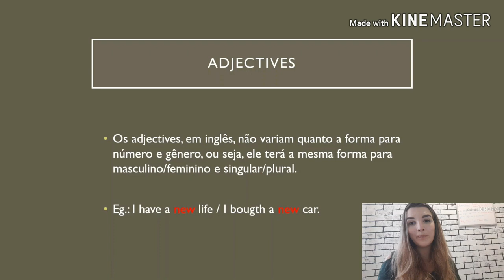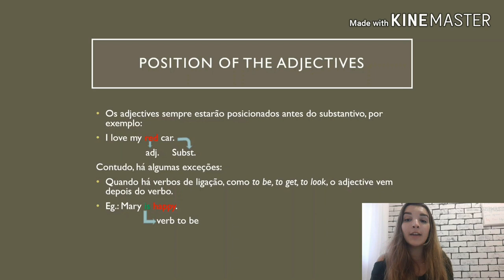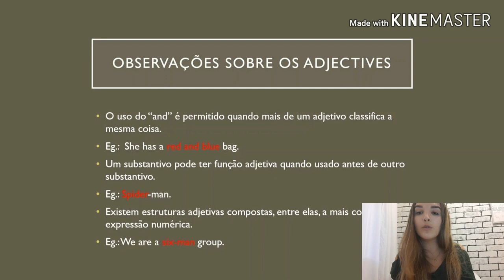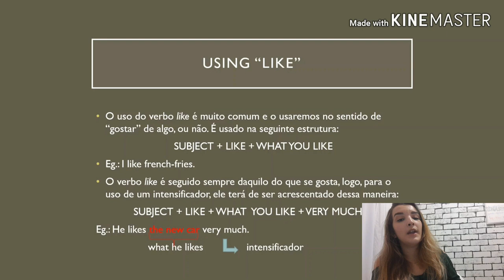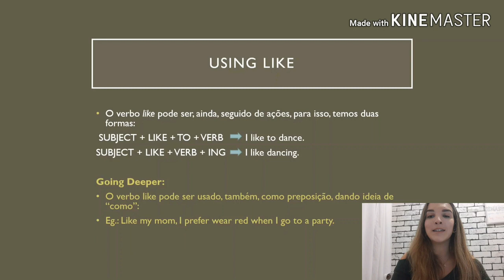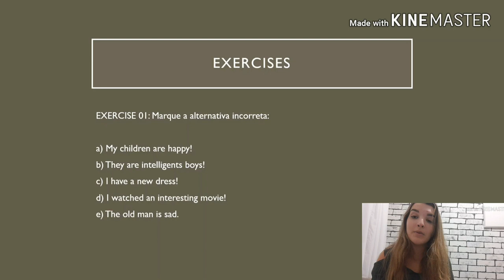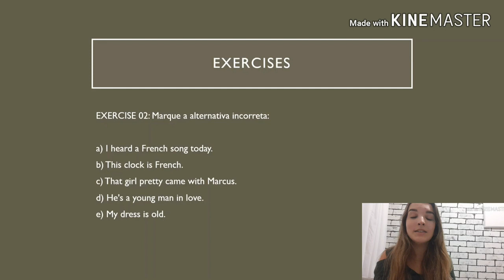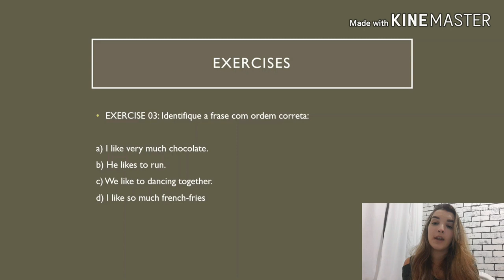Módulo 12 Inglês 1a série